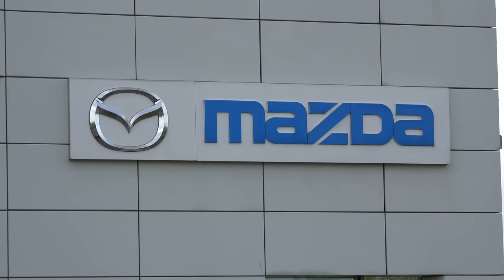Mazda MX-5 (Miata) ND presentation @ Mazda Belgium in 4K Video